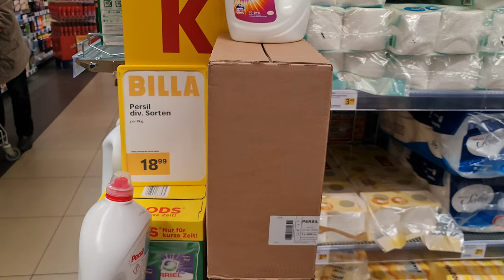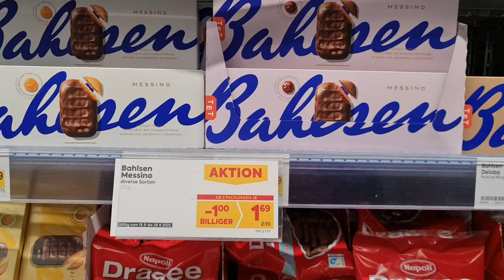Granate Styling, walking in public, shopping products, miniskirt, very high heels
I am working already on my onlyfans-page, you will find me there, look